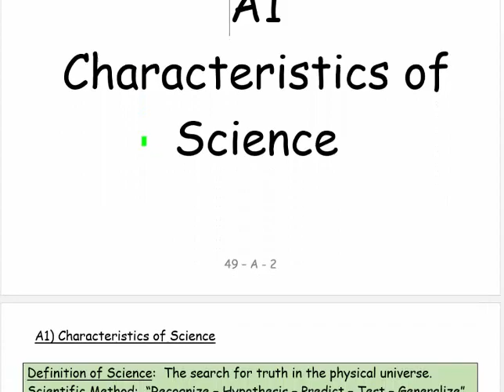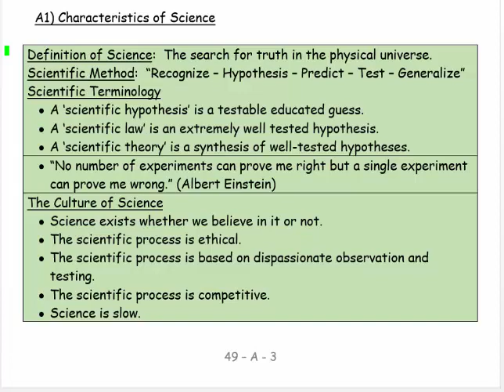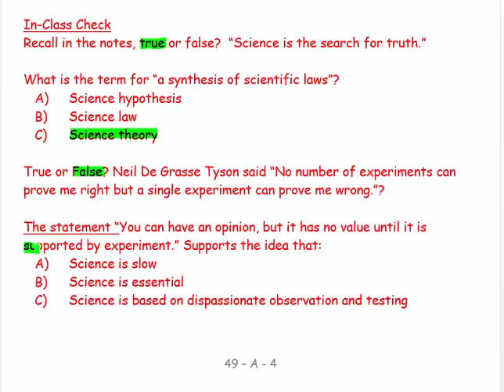49A1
Phyics
General Physics
Nature of Science